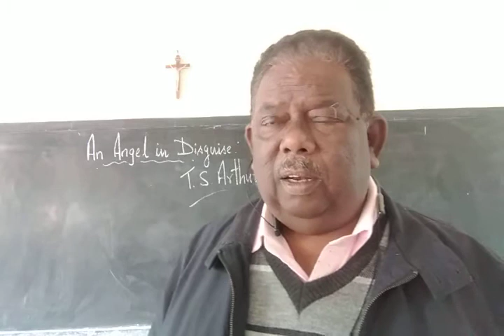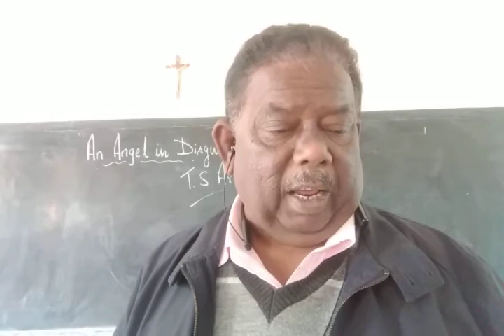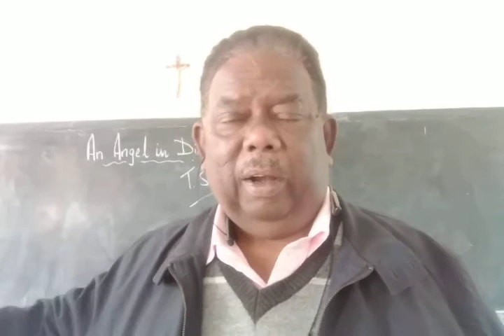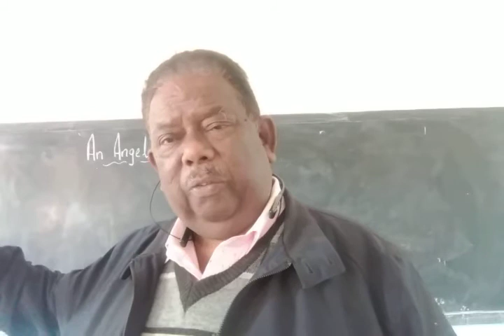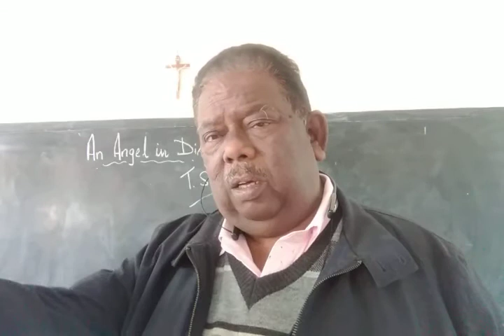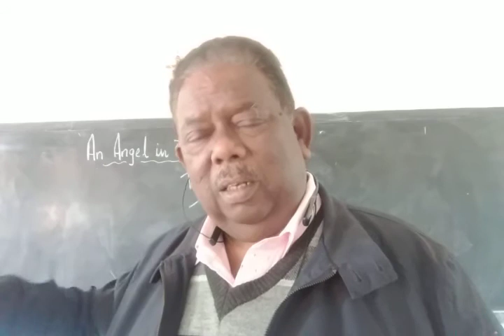(15/01/2021) English Literature An Angel in Disguise